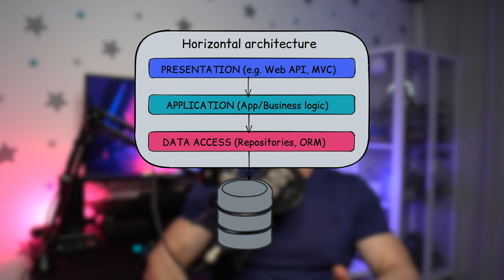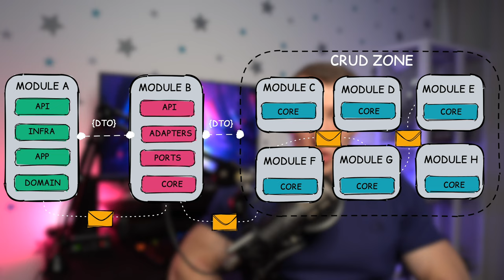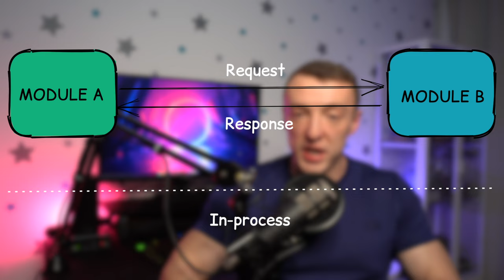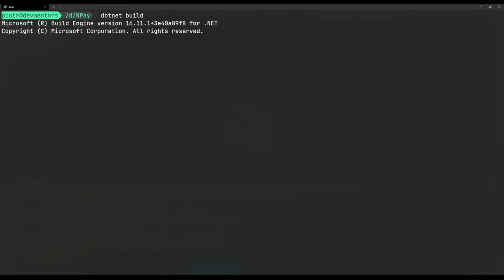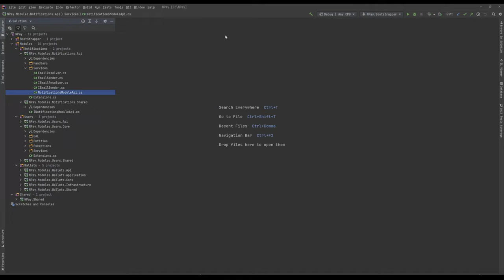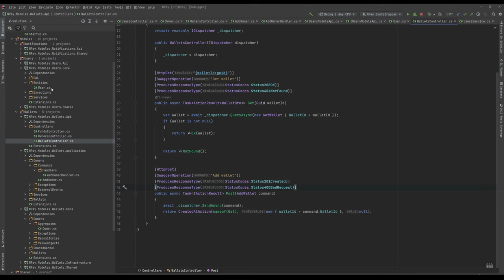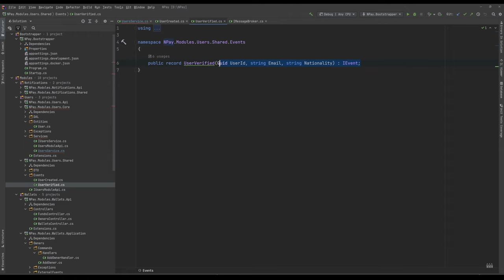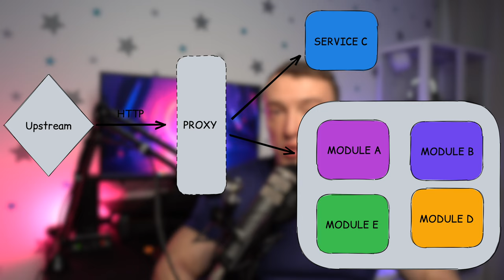Mini Course #2 Modular Monolith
Fundamentals of modular monolith architecture +  C# .NET code sample solution.

Timecodes
00:00:00 - Intro
00:01:18 - Typical monolith
00:08:55 - Systems division
00:23:00 - Vertical slice
00:25:30 - Modules
00:33:50 - Synchronous communication
00:38:31 - Data encapsulation
00:39:51 - Temporal coupling
00:41:12 - Event-Driven
00:44:25 - Shared components
00:47:21 - NPay - sample application
00:49:35 - Repository & solution setup
00:55:28 - Solution modules
01:09:01 - Shared layer
01:14:15 - Bootstrapper
01:17:21 - Module communication
01:27:47 - Local data
01:32:41 - Message broker
01:37:55 - Integration via events
01:52:26 - Microservices transition
02:04:08 - Outro